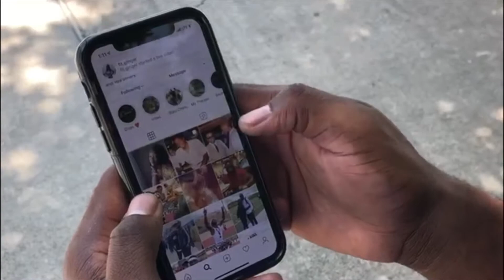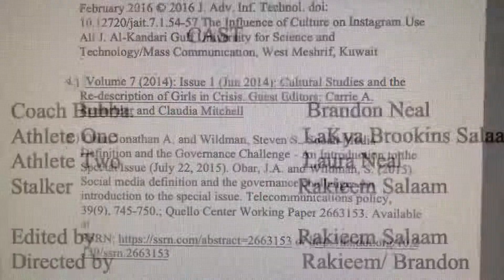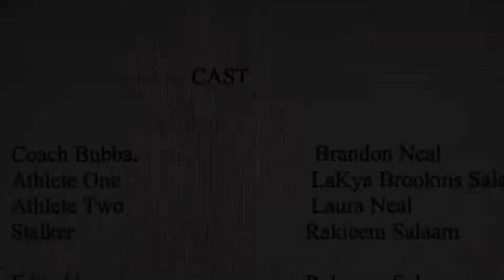The Instagram Stalker - CS 340